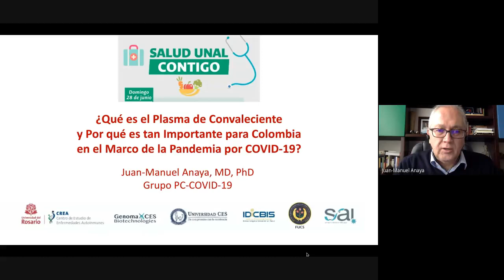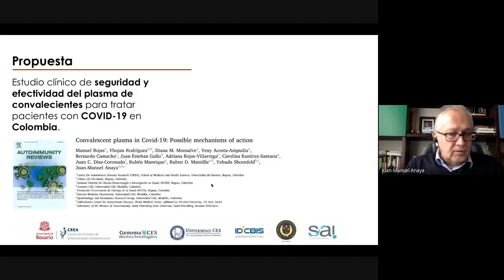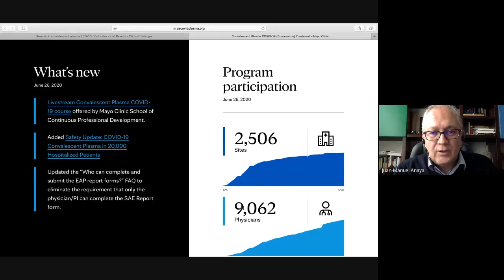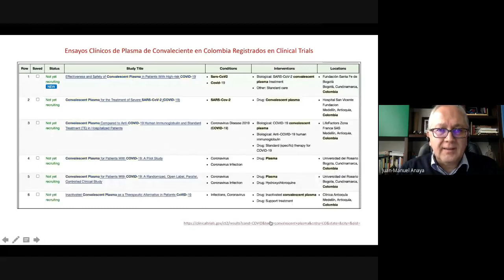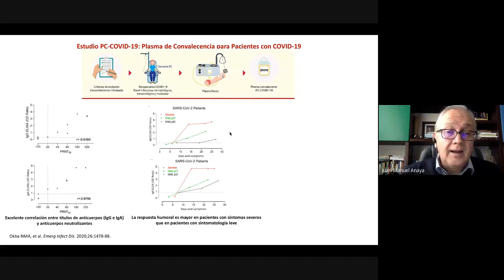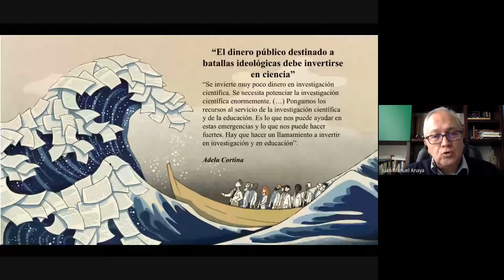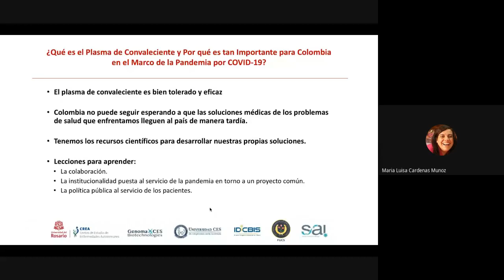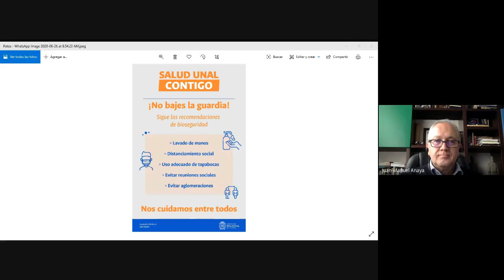SaludUNALContigo - ¿qué es el plasma de Convaleciente y por qué es tan importante para Colombia?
¿Qué es el plasma de Convaleciente y por qué es tan importante para Colombia en el marco de la pandemia por Covid-19?

Dr. Juan Manuel Anaya (Grupo PC-COVID-19)